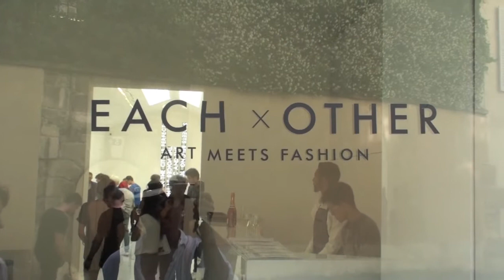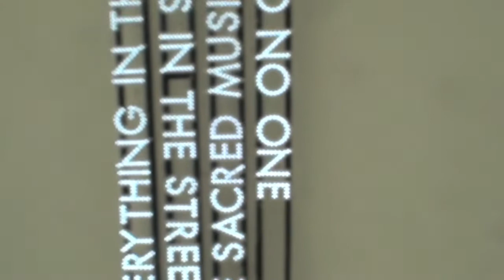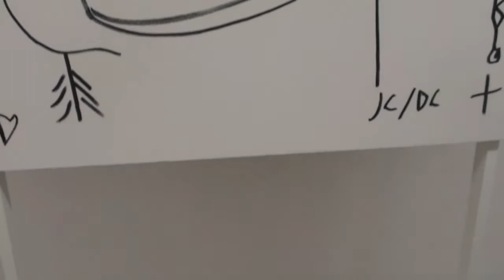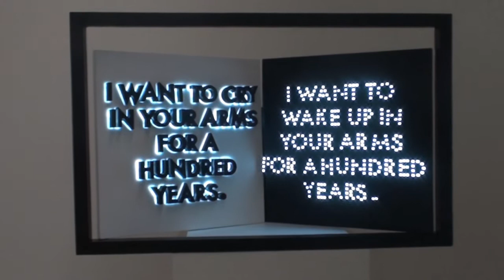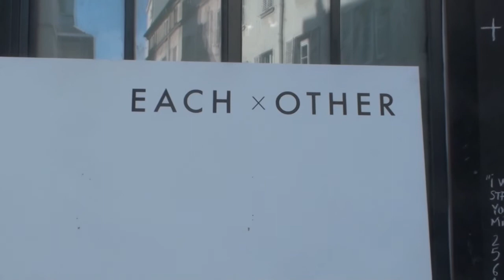PFW Each Other (Fashion & Art)